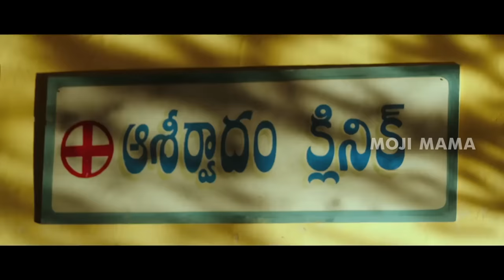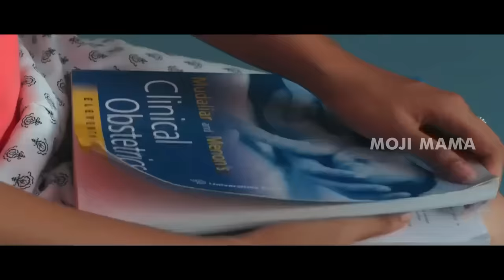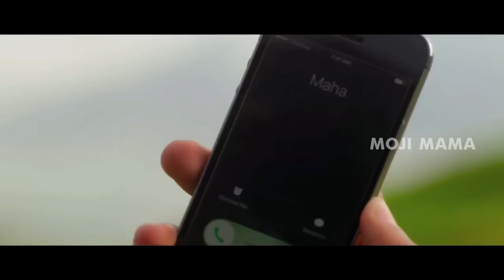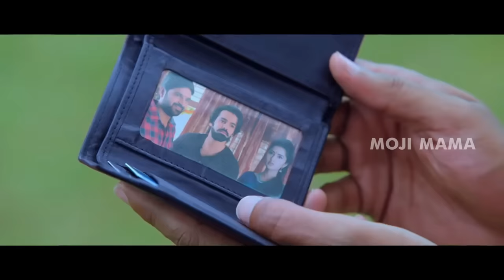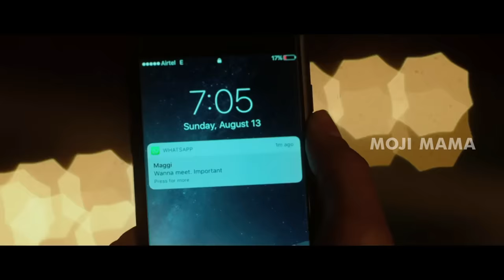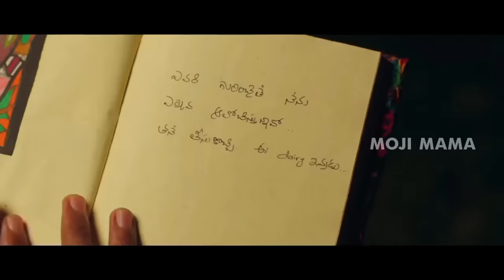Ram Pothineni Tamil Super Hit Full Movie || Anupama Parameswaran || Lavanya Tripathi || Moji Mama